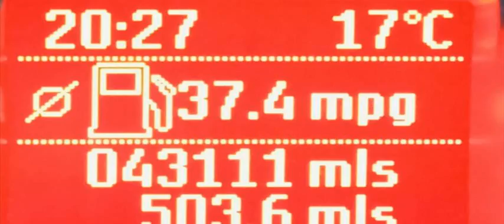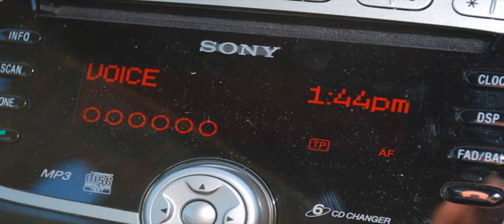ford kuga mpg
ford kuga mpg diesel
ford transit connect mpg
ford kuga mpg 2010
ford kuga 4x4 mpg